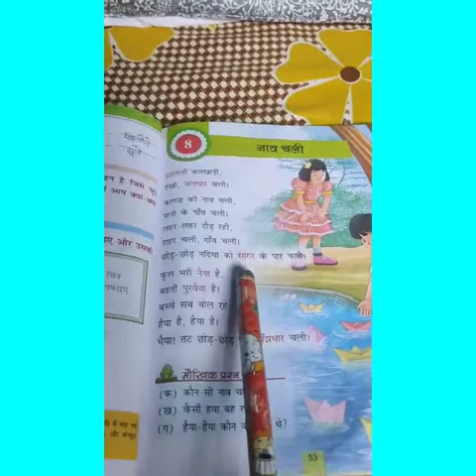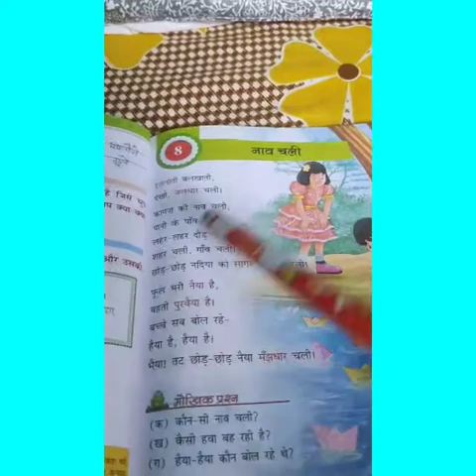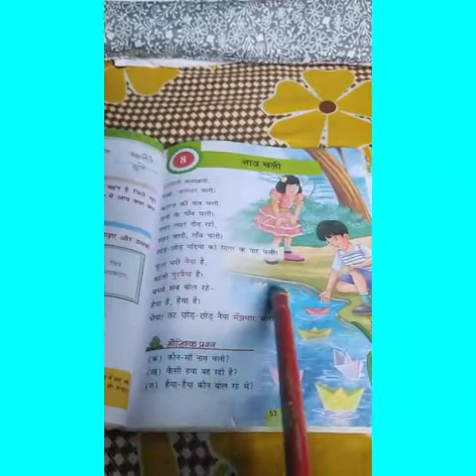Class 2nd Hindi Lesson no 8 Q ans part 1